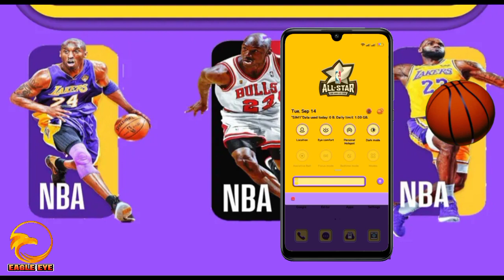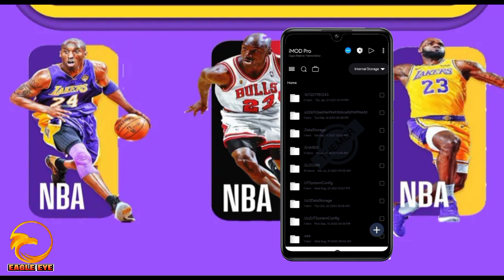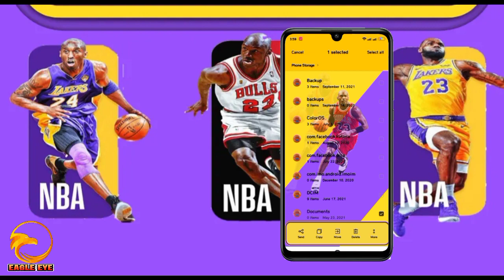MLK NBA THEME COLOR OS 7 AND 11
Password will Appear 2 times as card upper right on your screen so dont skip is the most important